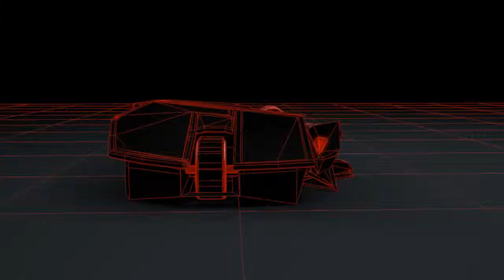Mad Catz Rat 7 3D Model Concept.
This is a nearly complete Model of the Madcats RAT 7 Gaming Mouse . Just a few tweaks to go . More of a test render than anything else. All use of images and branding for illustrative purpose only.